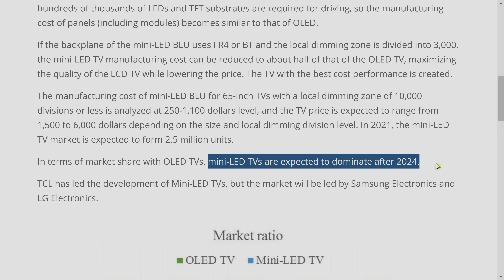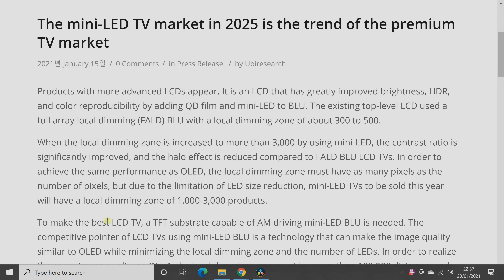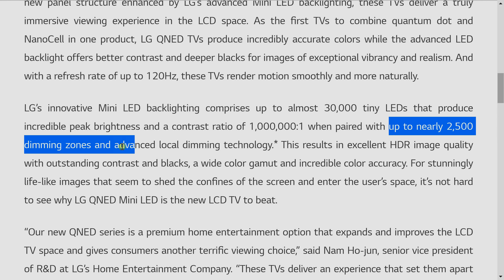Mini LED TV Predicted to Dominate vs OLED? Let's Bust Some Myths.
Mini LED TV has been forecast to surpass OLED TV in terms of premium TV market share after 2024, according to a press release issued by Korean market research and consultancy firm UBI Research.

We discuss the company's predictions, while taking the opportunity to clear up a couple of myths regarding Mini LED TVs.